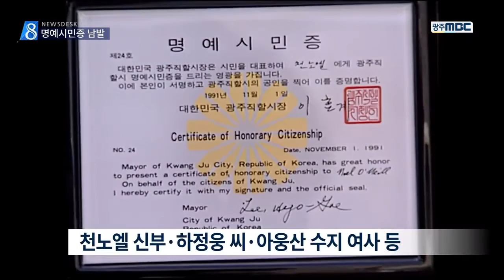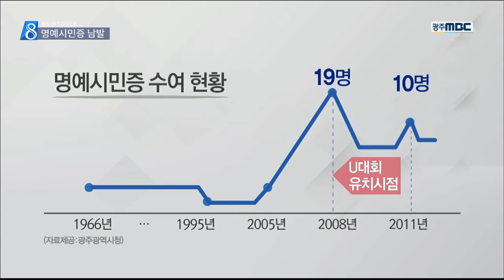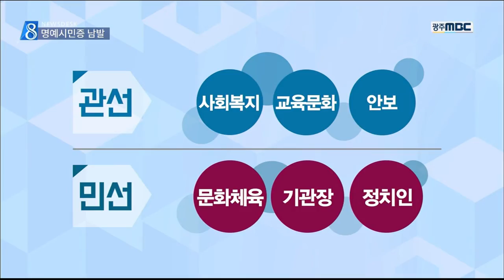[뉴스데스크] 제멋대로 남발...광주 명예시민증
(앵커)
미얀마 민주화의 꽃,아웅산 수지 여사.

5.18를 세계에 알린
푸른 눈의 목격자, 힌츠 페터.

'생의 한가운데'를 쓴 독일작가 루이제 린저.

그리고 전 국정원 광주지부장과 기무부대장,
광주 고검장과 지방법원장.

이 분들에게는 한 가지 공통점이 있습니다.

혹시 짚이시는 게 있습니까?

이 분들은 모두 광주 명예시민입니다.

어떤 기준으로 선정했길래
이런 결과가 나온 걸까요?

광주MBC가 정보공개청구를 통해 입수한 자료를

김인정 기자가 먼저 분석 결과를 보도합니다.

(기자)

광주시의 1호 명예시민은
미국의 헨리 대주교입니다.

까리따스 수녀회를 통해
저소득층 복지를 증진시킨 공로로
1966년에 명예 광주시민이 됐습니다.

광주의 장애인들을 돌봐온
아일랜드 출신의 천노엘 신부.

광주에 수많은 예술작품을 기부한
재일교포 2세 하정웅씨도
명예의 전당에 이름을 올렸습니다.

광주 인권상 수상자이기도 한
아웅산 수지 여사는
지난 2013년에 명예시민이 됐습니다.

           ◀ＩＮＴ▶
아웅산 수지 여사/ 지난 2013년 당시
"특히 광주시민에게 감사를 전합니다. 광주시민들은 아주 오래동안 지지와 우정을 보여줬습니다."

(스탠드업)
이 분들처럼 명예시민증을 받는 데
손색이 없는 분들이 있는가 하면
왜 줬는 지
의아해할 인물들이 적지 않습니다.

국정원 광주지부장이나 기무부대장,
광주를 거쳐간 검사장과 법원장들도
무더기로 명예시민증을 받았습니다.

이런 현상은 민선 들어 두드러졌습니다.

(CG)
관선 시장 시절에는 30년 동안 32명,
그러니까 1년에 한 명꼴로
명예시민증을 받은 반면,

2008년에는 한해에 무려 19명이
한꺼번에 명예시민이 되는 등
2005년 이후 11년동안
70명이 시민증을 받았습니다.

(CG)
관선 때 단 3명에 그쳤던 내국인은
민선 때는 39명으로 늘었고,
이중 절반은 기관장이었습니다.

주된 수여 대상도
사회복지와 교육문화, 안보 분야에서
문화체육분야와 기관장, 정치인으로
급격히 바뀌었습니다.

역대 시장 중에서는 박광태 전 시장이
8년 동안 36명에게,
강운태 전 시장은
4년동안 26명, 관선 때를 포함하면
29명에게 명예시민증을 수여해
각각 1위와 2위를 기록했습니다.